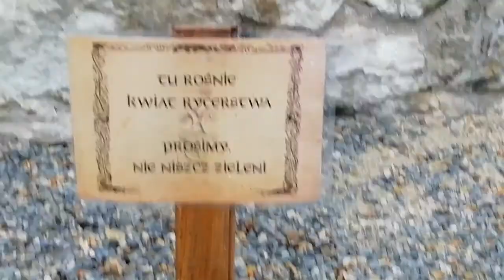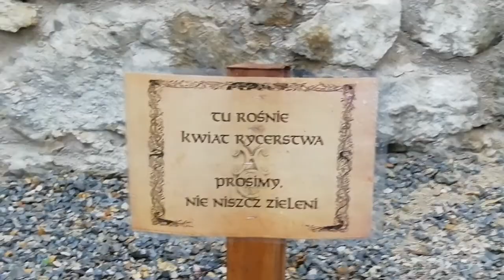Zamek Będzin Poland